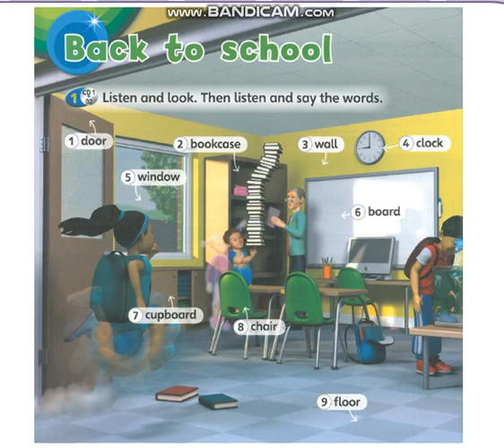SM2 CD1 2